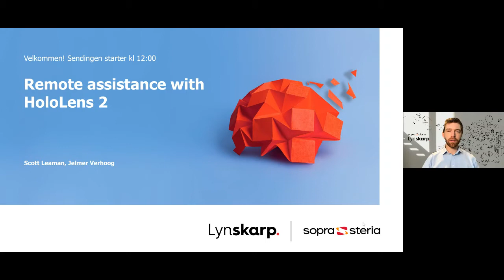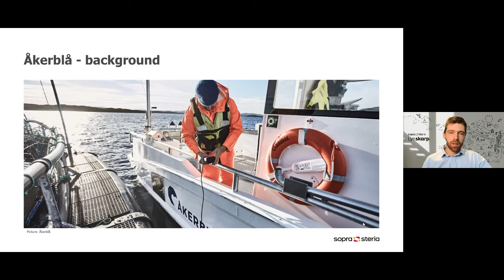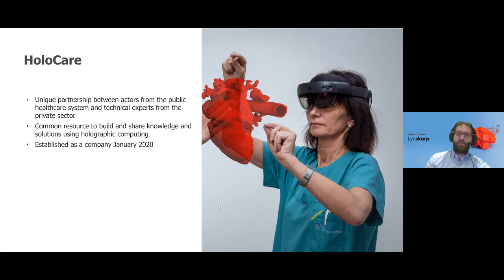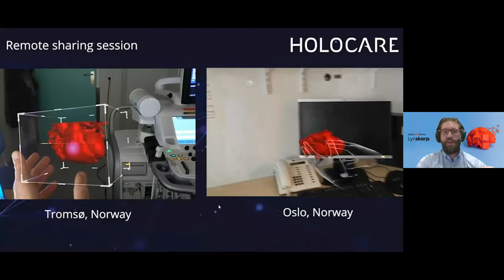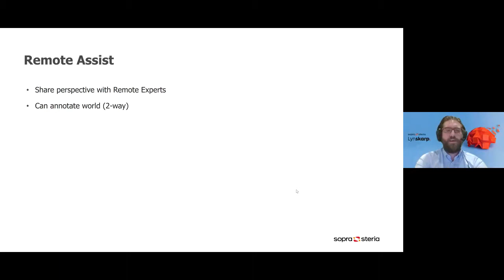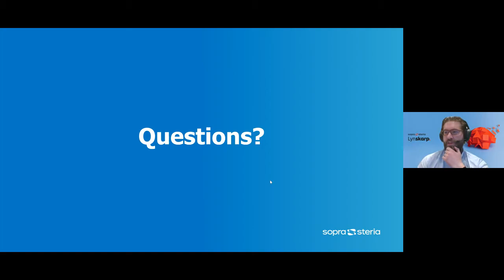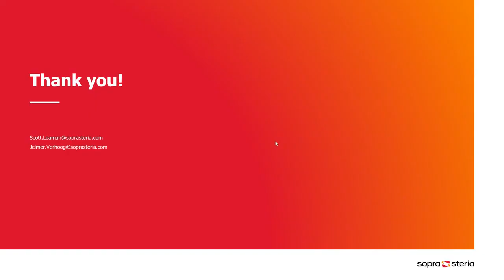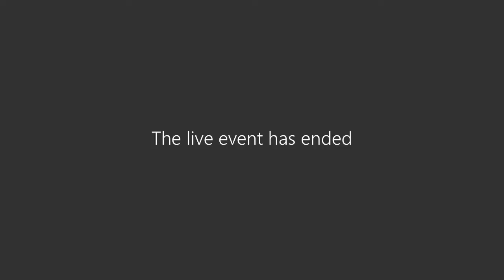Lynskarp | Remote Inspections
Scott Leaman, Mixed Reality Lead, Sopra Steria
Jelmer Verhoog, Senior Consultant, Mixed Reality, Sopra Steria